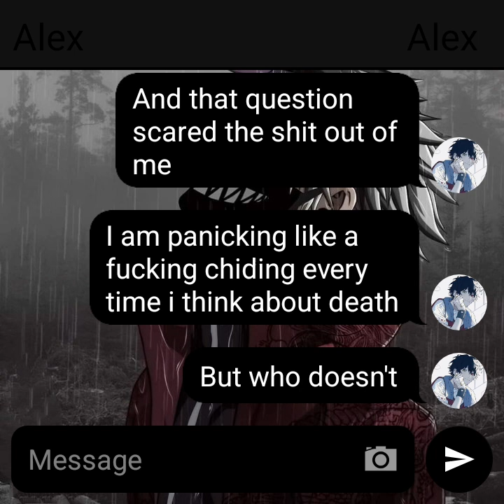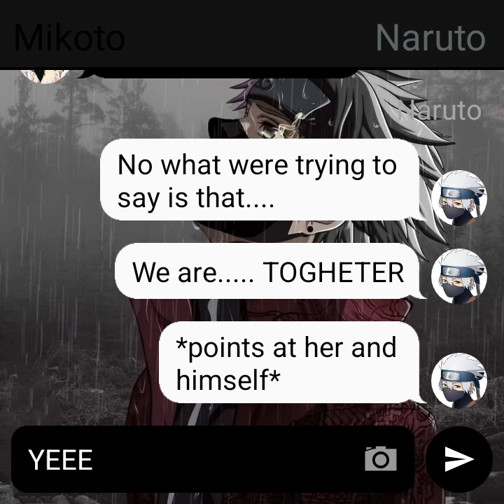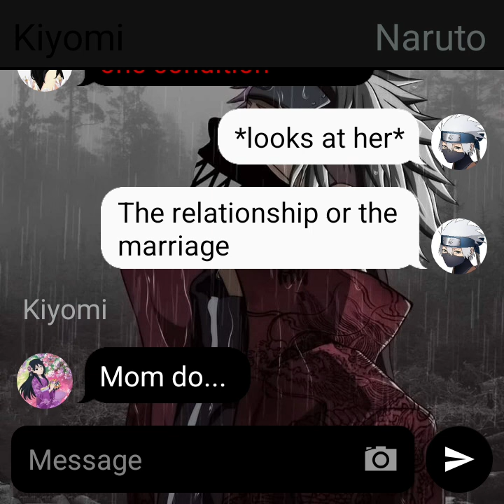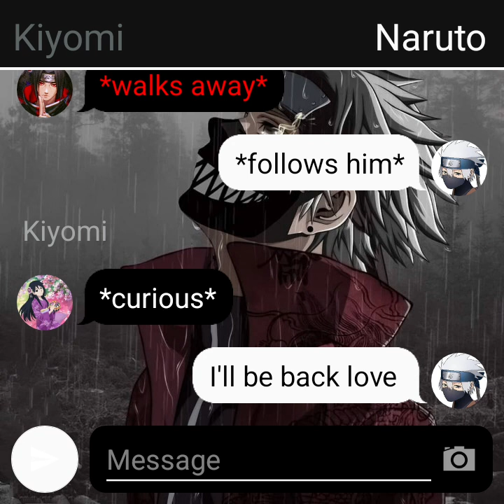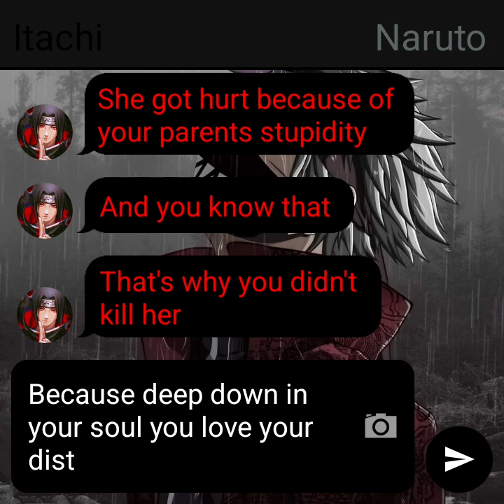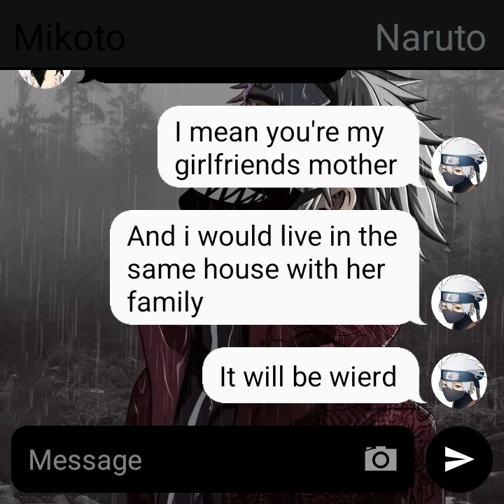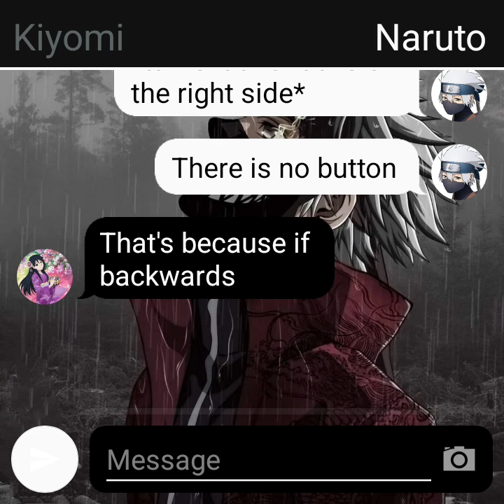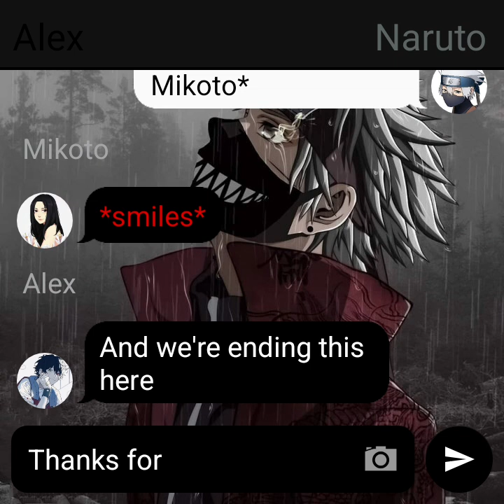Silent Thunder Of The Hidden Leaf Naruto Part 12|Meeting Naruto x Kiyomi